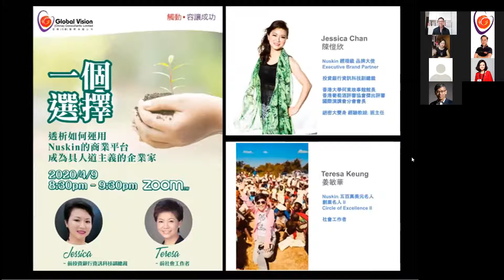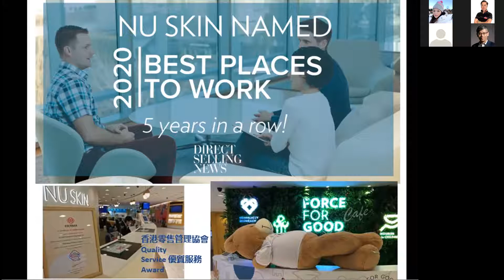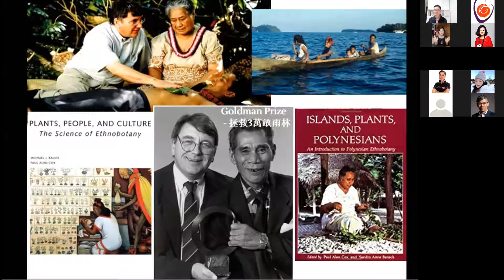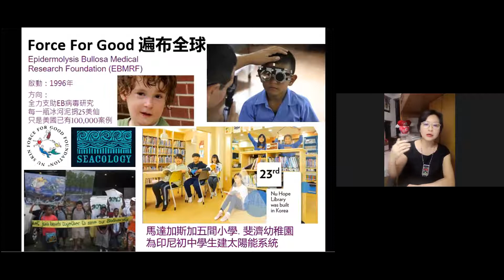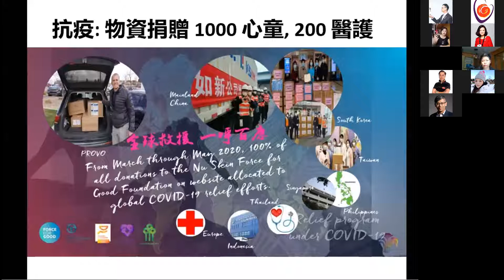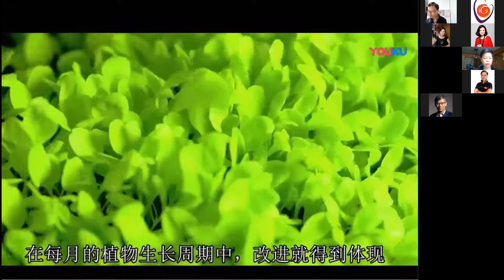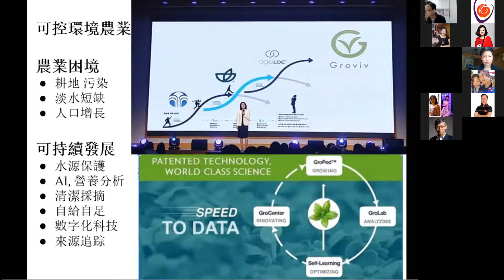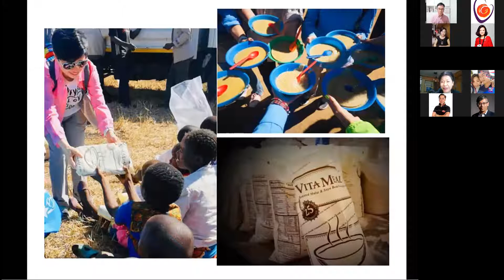一個選擇 - 人道主義企業家 by Jessica x Teresa Keung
成功非少數人專利
觸動，容讓成功！